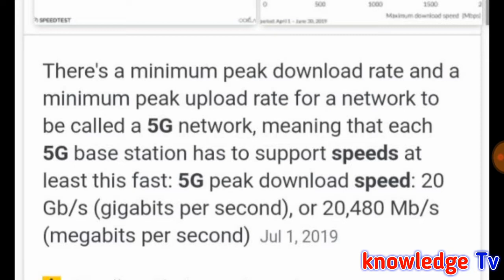5G Network launch first time in all Pakistan l 5G technology in Pakistan l